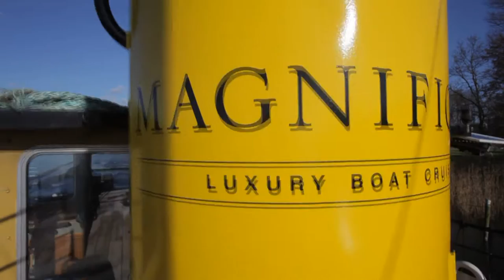Premium Barge Magnifique | Boat Bike Tours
The MAGNIFIQUE is 63 meters long, accommodates approx. 32 – 35 guests, sails under Dutch flag and management and was completely modernized in 2010 and extended with 14 meters during winter 2012/13.
The lower deck has 17 cabins: 11 twin cabins (approx. 11 m², 2 single beds next to each other), 4 premium twins (approx. 14 m², 2 single beds next to each other, small sitting area), 2 single cabins (approx. 8 m²); all cabins have portholes (all portholes are fixed for safety reasons), shower + toilet, individually regulated air conditioning, flat screen TV (satellite); if requested, an extra bed is available in some twin cabins (above one of the other beds).
On the upper deck there are a tastefully furnished salon with restaurant, bar, lounge with wide screen TV, large windows, Wifi (with limited data use). Two partly covered teak wooden sun decks with chairs and tables & cycle shed (front deck), and with a whirlpool/Jacuzzi  and barbecue on the aft deck.